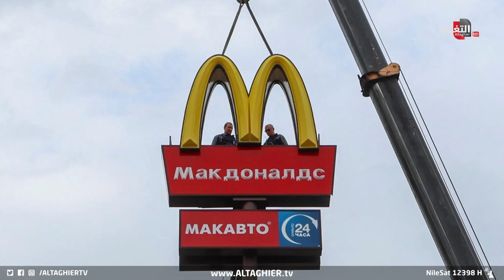عاصفة روسيا تقلب الطاولة.. الانتقام سيد الموقف | تقرير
مع هجمة القرارات الغربية على روسيا لشنها حربا على أوكرانيا ، بدأت موسكو حملة الرد والانتقام بعلاجات مباشرة لاقتصادها، فيما يعيش العالم والدول النامية على وجه الخصوص رعب التداعيات المتفاقمة في الأشهر المقبلة.

موقع قناة التغيير الفضائية الالكتروني